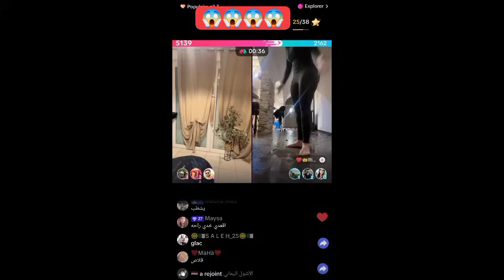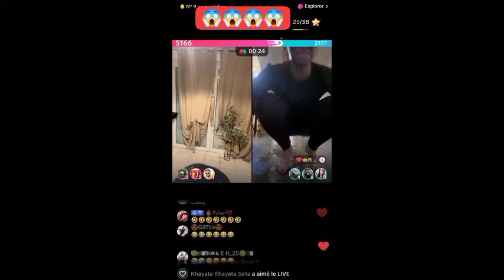ريم شانال في المستشفى بسبب جولة قامت بها مع تونسية